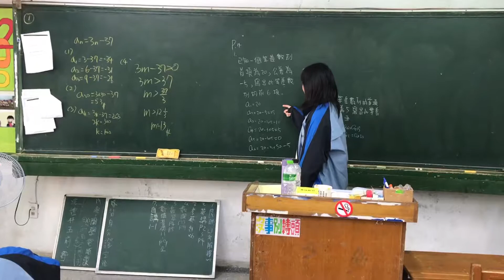[205][2018/03/01[上台講解][董璦]